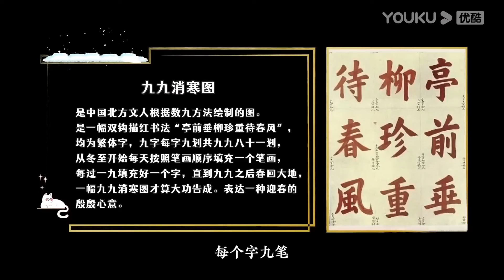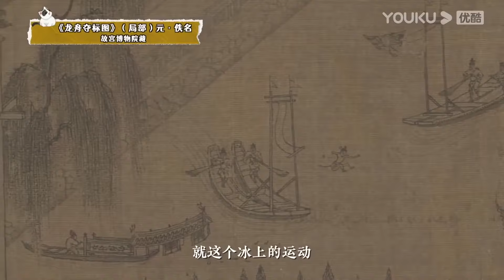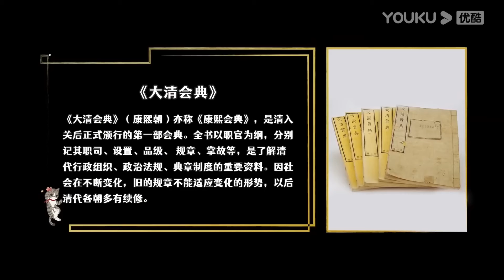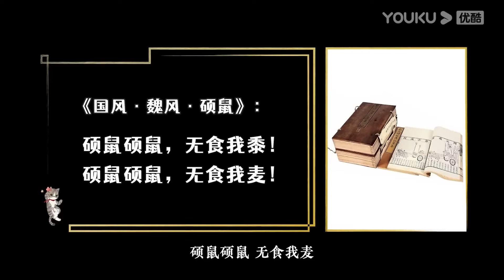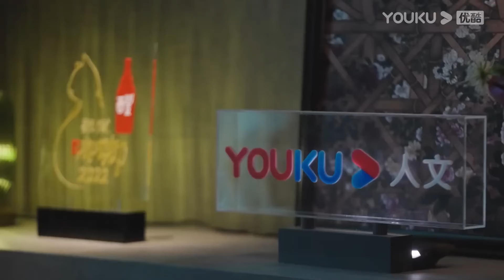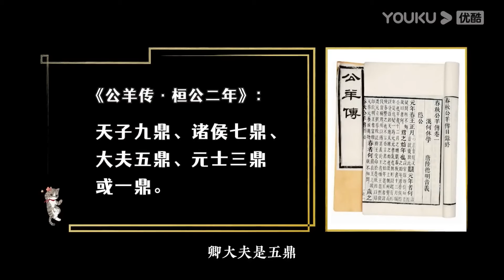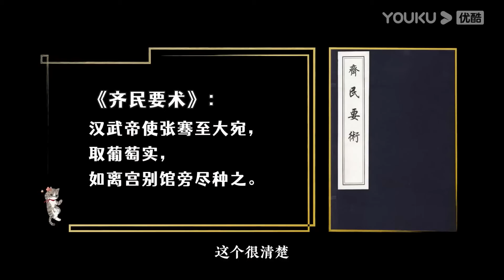古代皇帝的日子有多爽？宮女暖床只是常態，還有更刺激的！竇文濤